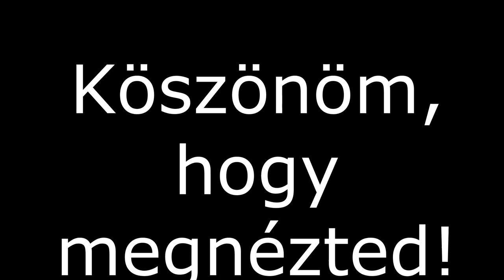407. Egy diófa életének első 100 napja egy percbe sűrítve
Egy virágcserépbe ültettem diót, majd figyeltem, és naponta fotóztam, ahogy kicsírázik és facsemetévé válik. Most már kiültethetem a szabadba.